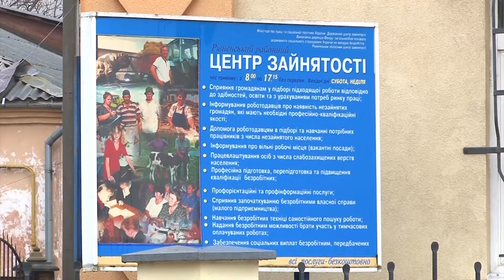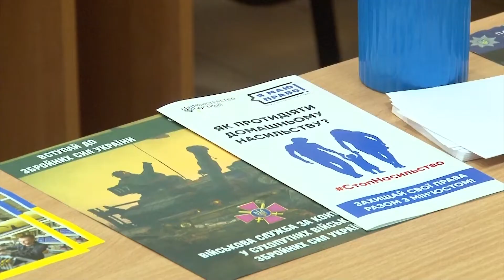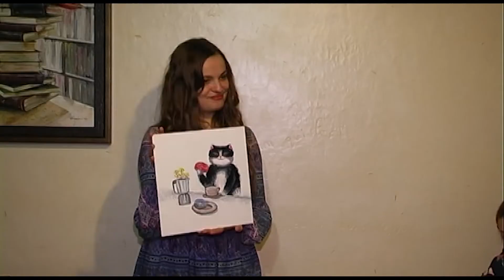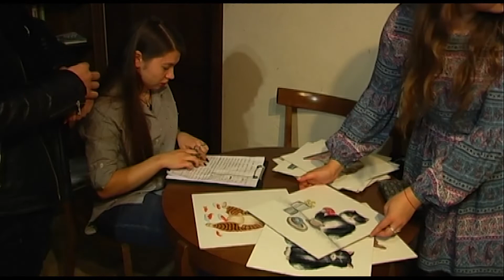Новини Рівного від 24.12.2019